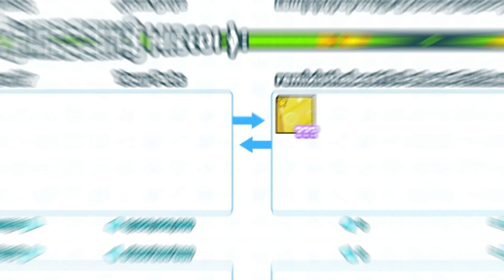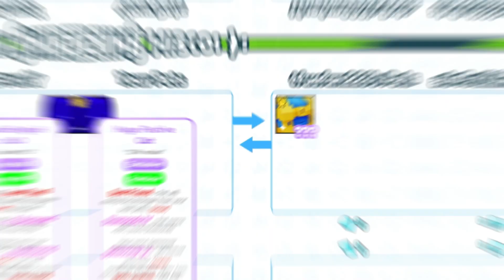HUGE PROFITS!🔥 | Trading Montage #1 | Pet Simulator X